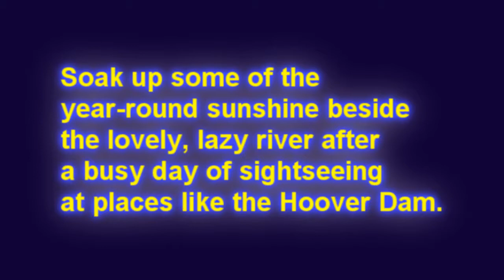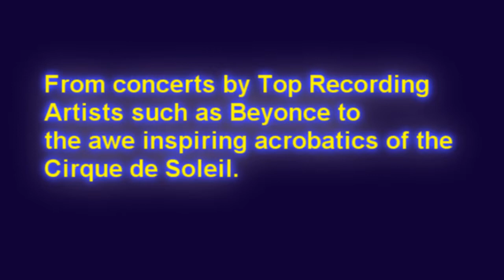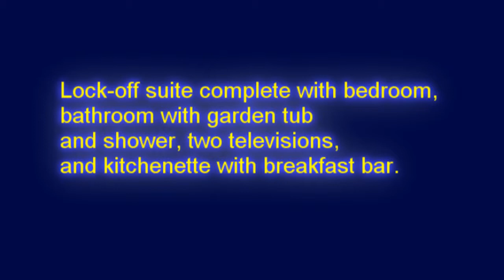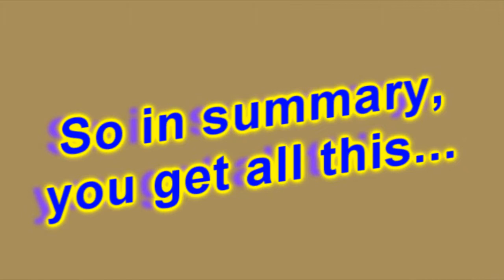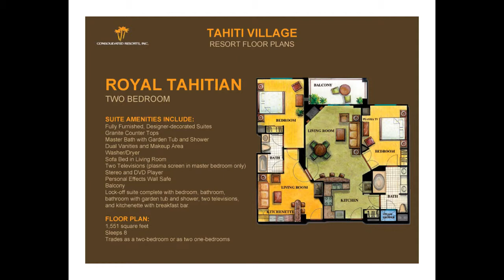01489 Buy Tahiti Village Royal Tahitian Resort - timeshare for Sale & Rent by owner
Price: $39,900 negotiable... Week: Floating... 2 Bedroom/ 2 bathrooms/ Sleeps 6-8... Moorea Unit... Mtc. Fees: $688.00... Try before you buy! Rent this unit for $4200.00
This Royal Tahitian property is only minutes from the Las Vegas Strip, Tahiti is a Polynesian-themed resort. Accommodations have a fireplace, television, DVD, and stereo system; and a separate whirlpool tub and shower in the deluxe suite.
Guests will enjoy the spacious two-bedroom suites or the deluxe sleep-eight suites, both of which have a separate lock-off with a kitchenette. Amenities include two sand-beach swimming pools, poolside cabanas, putting green, concierge activity desk, and transportation to and from the Strip. The Tahitian themed resort includes 5 multi-unit residential towers surrounding a lushly landscaped courtyard with pools, hot tub, whirlpools, a lazy river, sand volleyball courts, a golf putting green, a reflecting pool with shade cabanas and other on-site amenities.
The 3-story, 42,000 square foot hotel style lobby and sales center building and a 6000 square foot 24-hour restaurant. Your condo includes two king beds and two queen sofa beds. Balcony or patio with one table and four chairs. View of city or pool. 1,551 square feet. 42-inch plasma-screen TV in master bedroom. High-speed and TV Internet access (surcharge). Cable TV with pay movies and DVD player. Stereo with CD player. Kitchen with stainless-steel appliances, granite countertops, full-sized refrigerator, microwave, four-burner stove, oven, coffeemaker, and cookware/dishes. Master bath with garden (jetted) tub, steam shower, and dual vanities.